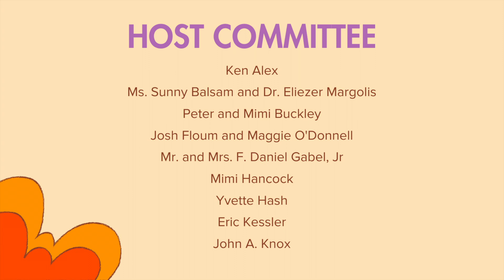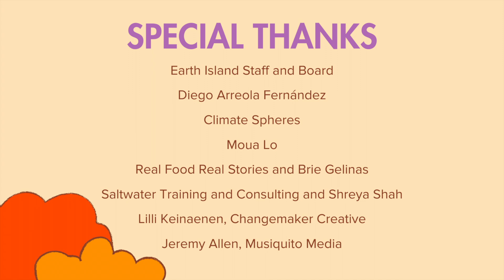2021 Brower Youth Awards, Peter Pham Acceptance Speech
Peter Pham's speech at the 2021 Brower Youth Awards held virtually on October 14.